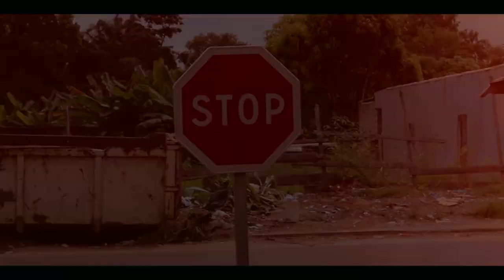RICKY:" LA DISCIPLINE"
après "La vie est ce qu'elle est", voici un autre extrait de l'album à venir: "L'art de raconter des histoires"